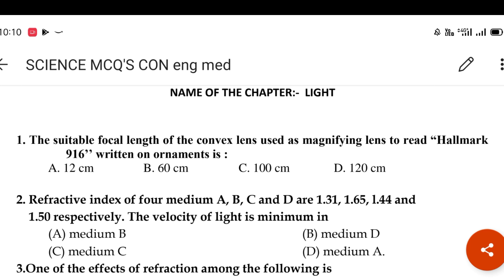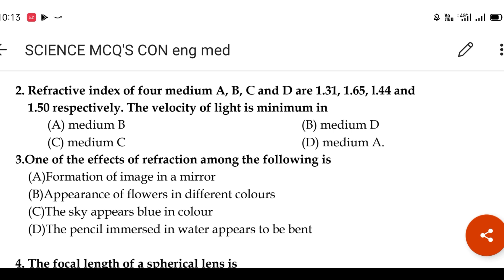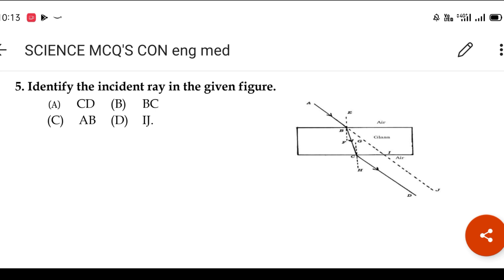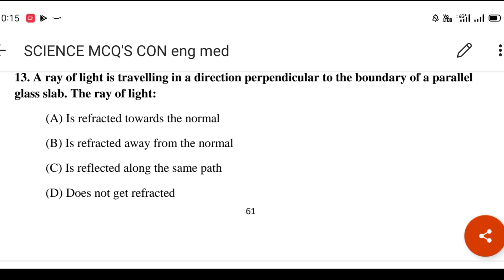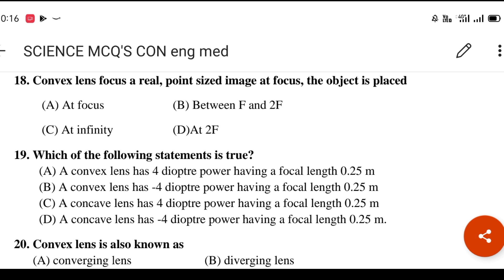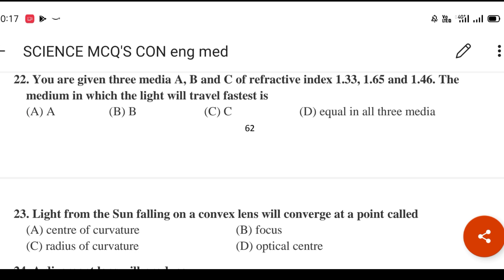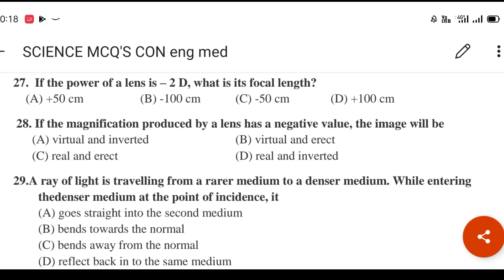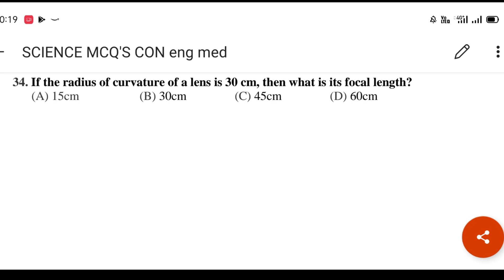SSLC PHYSICS Light Chapter 35 IMP MCQS ALL TOPICS Covered 35 MCQ 35 MARKS 💯 Succes Gurentd Karnataka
SSLC PHYSICS ELECTRICITY 50 IMP MCQS WITH EXPLANATION OF ALL TOPICS 50 MCQ 50 MARKS 💯 Succes Gurentd

WITH EXPLANATION OF ALL TOPICS 50 MCQ 50 MARKS 💯 Succes Gurentd